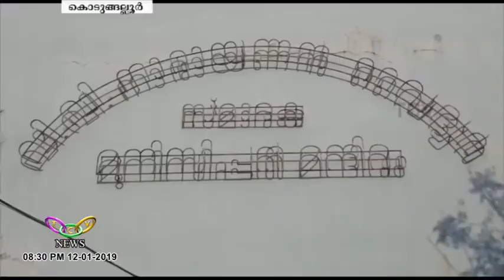ഹോട്ടലുകളിൾ കുടിക്കാന്‍ നല്‍കുന്നത് മലിനജലം ? | T.C.V. Kodungallur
കൊടുങ്ങല്ലൂര്‍ നഗരത്തിലെ പല ഹോട്ടലുകളിലും കുടിക്കാന്‍ നല്‍കുന്നത് കോളിഫോം ബാക്ടീരിയ ഉള്‍പ്പടെയുള്ള മാലിന്യങ്ങള്‍ നിറഞ്ഞ മലിനജലമെന്ന് ആരോപണം. കര്‍ശന നടപടിയെന്ന് അധികൃതര്‍.